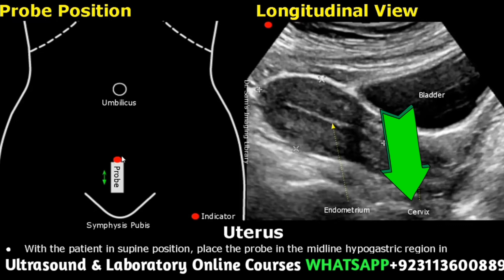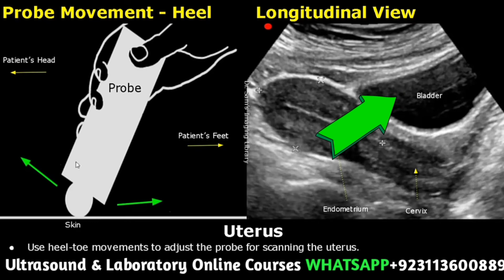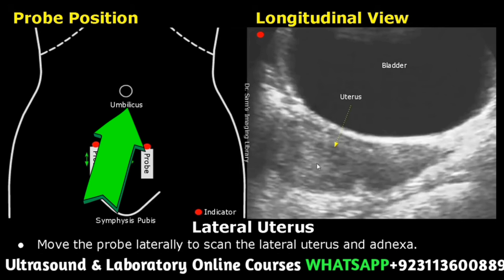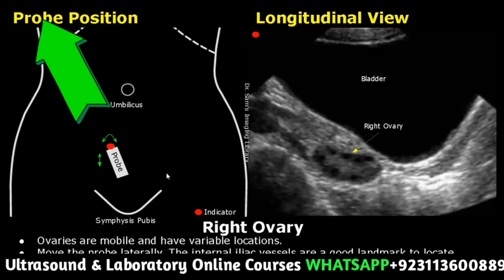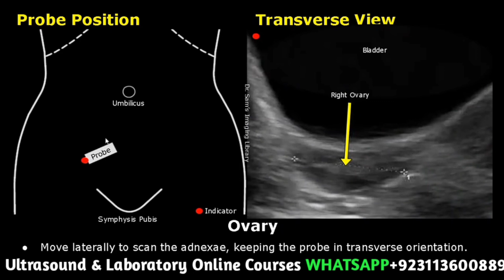Mastering Uterus and Ovaries Ultrasound Probe Orientation: A Step-by-Step Guide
Are you a healthcare professional or student struggling to master the proper probe orientation for uterus and ovaries ultrasound exams? Look no further! In this step-by-step guide, we will walk you through the process of achieving the optimal probe placement for clear and accurate images.

Starting with the basics, we will cover the different types of probes commonly used for uterus and ovaries ultrasound exams and how to properly hold and manipulate them. Next, we will dive into the specific landmarks and anatomy of the pelvic region that are crucial for successful probe orientation.

Throughout the video, we will provide visual aids and demonstrations to help you better understand the techniques and tips we discuss. By the end of this guide, you will have a solid foundation for mastering uterus and ovaries ultrasound probe orientation, which will help you provide better patient care and enhance your professional skills. Don't miss out on this valuable educational opportunity!